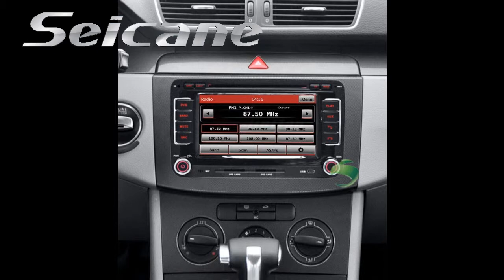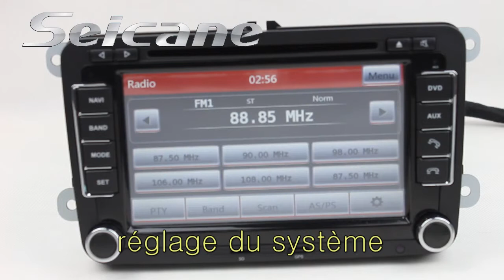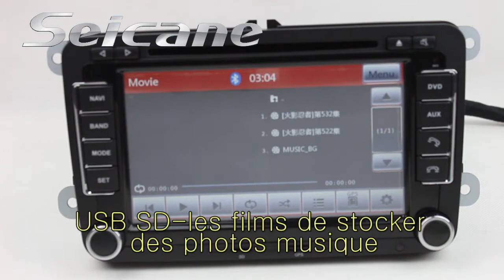Écran Tactile Skoda Fabia Lecteur DVD de Voiture avec Analogique TV Caméra de Recul USB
Écran tactile Skoda Fabia lecteur DVD de voiture avec analogique TV, caméra de recul, USB et carte SD support du WMA/MPEG1/MPEG2/MPEG3/MPEG4/MOV/AVI/DIVX/MP4, radio support du RDS, système Canbus original pour contrôle au volant, Bluetooth pour main libre.